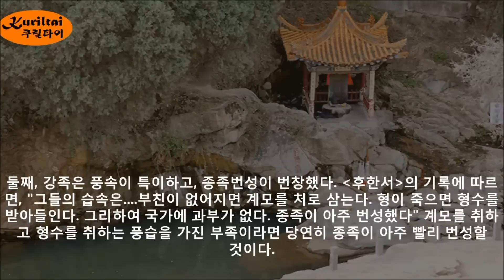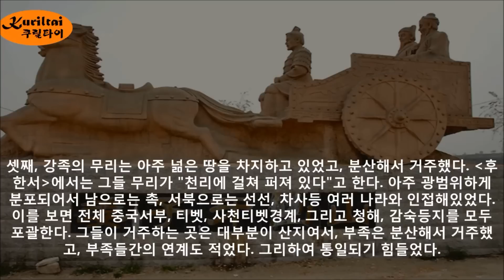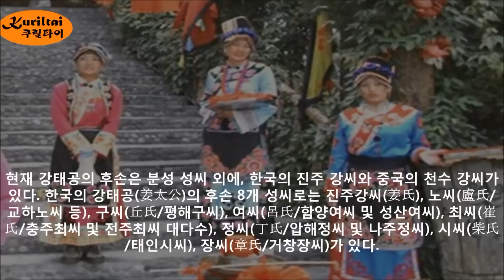역사팩트 이야기 - 3천년 동안 살아남은 강태공후예 강족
중국에 동화되지 않고
3000년 동안 살아남은
동이지사東夷之士 강태공의 후예들인 강족